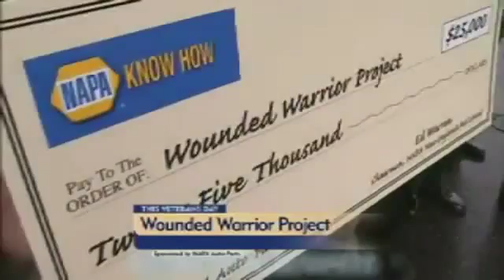Wounded Warrior Project helps veterans